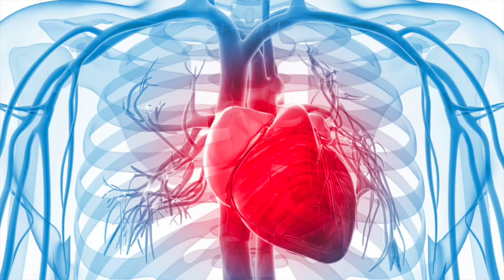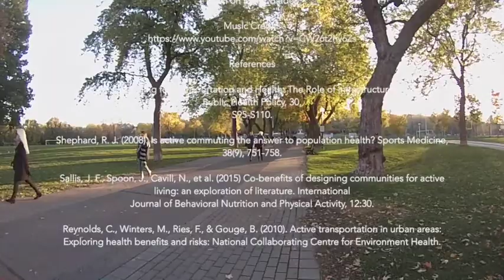Active Transportation and Health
This video was generated by students as part of planning for active transportation class at McGill University Canada. This video is developed by Maryam Akhtar Khan, Muhammad Khan, Miguel Dominguez Michelen, and Kristin Una Sigurdardottir. The class was taught by Ahmed El-Geneidy in fall 2015.